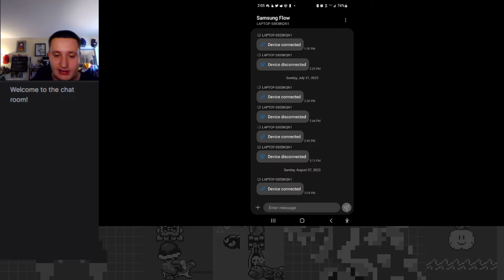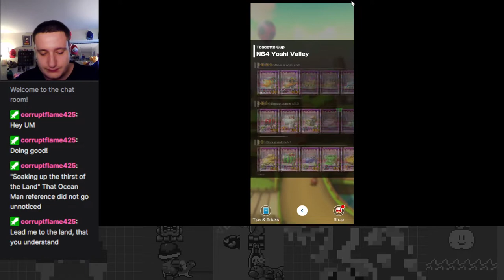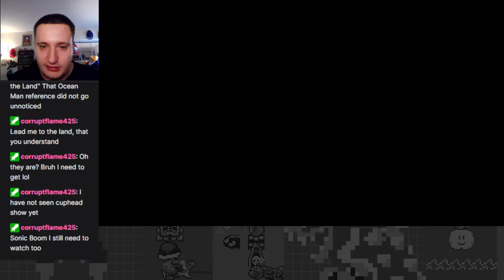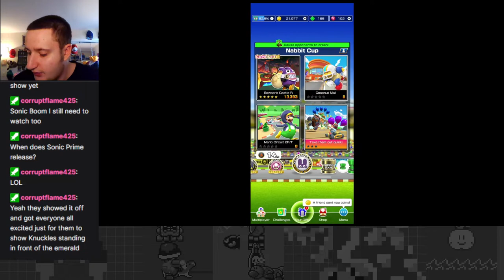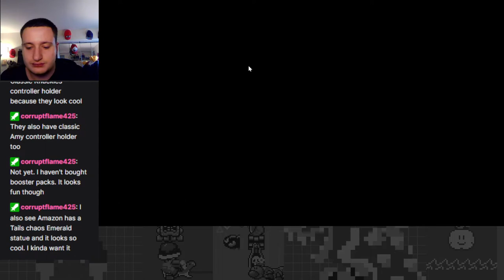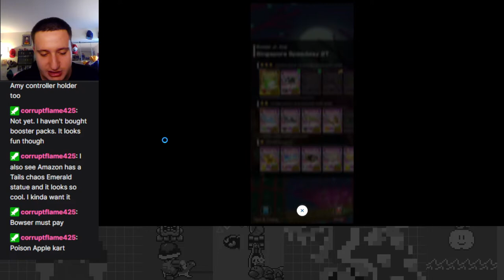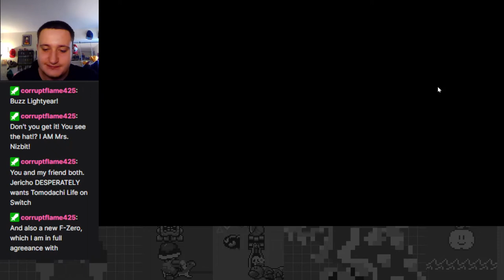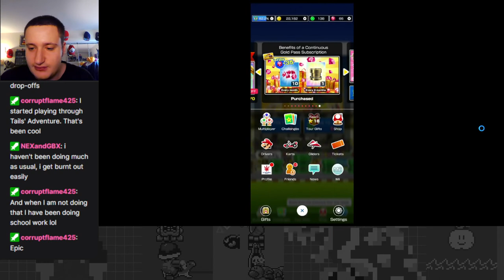SOAKING UP THE THIRST OF THE LAND - Ocean Tour Part 3 - Mario Kart Tour